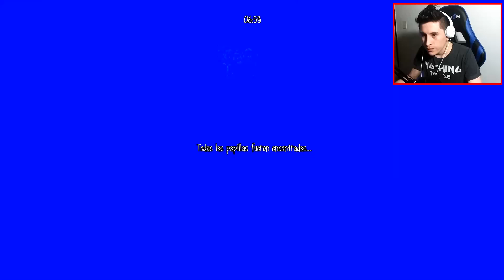JUGANDO SLENDDYTUBBIES 3 CON FERNANFLOO!! - MaxielPRO